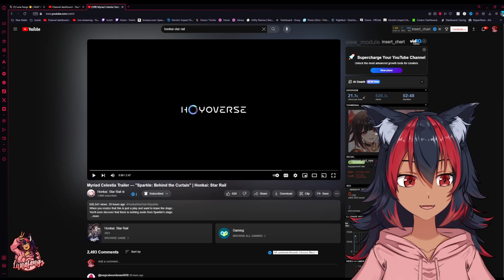SPARKLE: Behind the Curtain Is Insane Like Her | Gbs Playz React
LIKE COMMENT & SUBSCRIBE.today im looking at the sparkle trailer and man is she nuts .i hope you enjoy this video thank you for watching and dont forget to subscribe and also rawr lol.